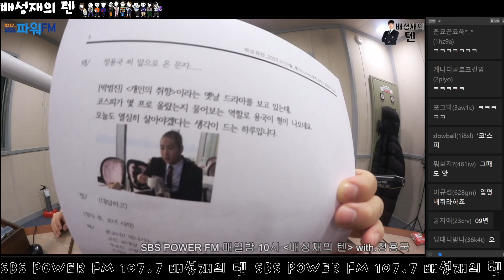20230116 배성재의 텐 with : 정용국 (막나가는 용한 상담소) FULL.ver | 야끄잉